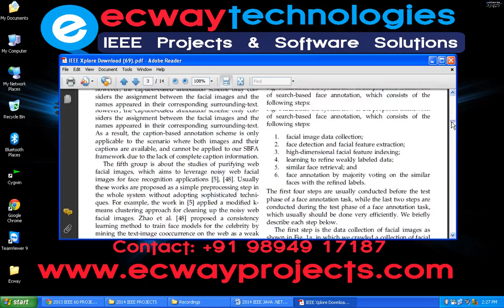Mining Weakly Labeled Web Facial Images for Search Based Face Annotation